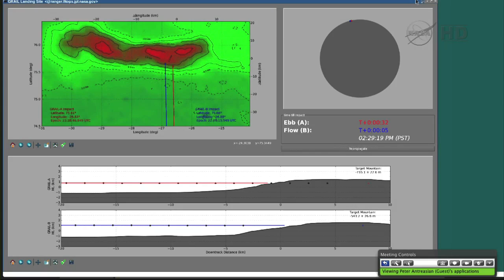NASA Crashes Twin Spacecraft Into Moon | Video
The Gravity Recovery and Interior Laboratory mission came to an end on December 17th, 2012 with a guided descent of its spacecrafts (Ebb and Flow) into a mountain on the Moon. GRAIL mission control guides you through last seconds of the decent.